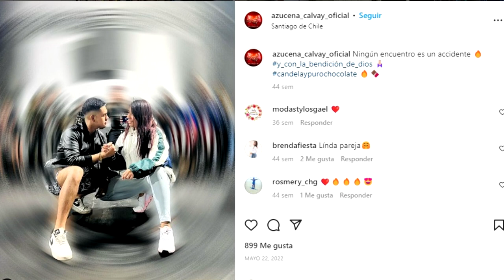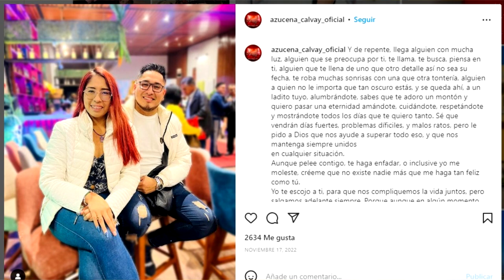¿QUIÉN ES y A QUÉ SE DEDICA el NOVIO DE AZUCENA CALVAY? ¿ES SU MÁNAGER?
Bienvenidos,
Mis videos son sobre información de noticias que suceden en la farándula peruana, espero les guste mi contenido, suscríbete si todavía no lo haz hecho, recuerda que es  TOTALMENTE GRATIS, muchas gracias por ver este video y bye, bye.

"VER el PROGRAMA de MAGALY es una PÉRDIDA DE TIEMPO" ALESSIA ROVEGNO RESPONDE A MAGALY TRAS CRÍTICAS

¿POR QUÉ ETHEL POZO y JULIÁN ALEXANDER DESACTIVARON los COMENTARIOS de su INSTAGRAM?